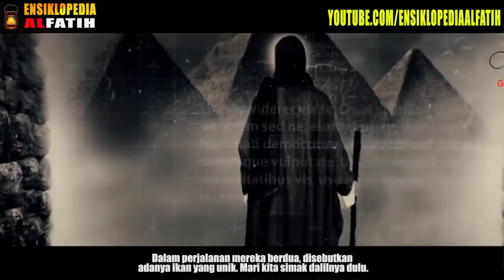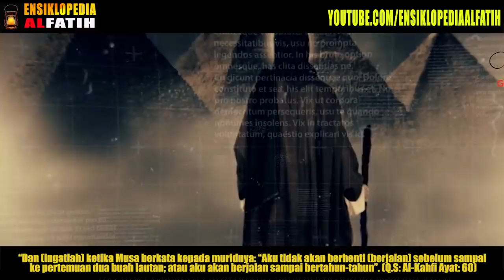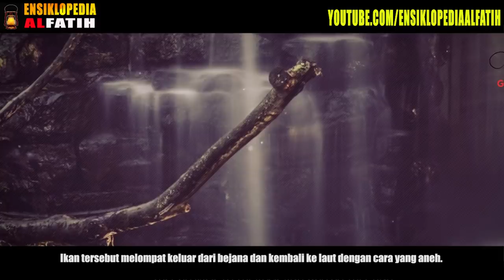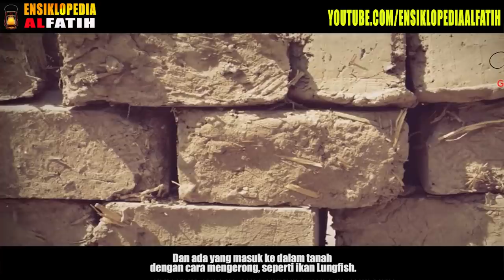MAASYA ALLAH ! Inilah Penampakan Ikan Nabi Musa Yang Ternyata Ada Di Dunia Nyata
Kali ini Salah  satu bukti kebesaran Allah SWT dan salah satu kebenaran Al-Qur’an. Yakni pada surat Al-Kahfi ayat 60 – 63. Ayat suci pada Surat Al-Kahfi tersebut menceritakan perjalanan Nabi Musa a.s dengan muridnya. Dalam perjalanan mereka berdua, disebutkan adanya ikan yang unik. Mari kita simak dalilnya dulu.
“Dan (ingatlah) ketika Musa berkata kepada muridnya: “Aku tidak akan berhenti (berjalan) sebelum sampai ke pertemuan dua buah lautan; atau aku akan berjalan sampai bertahun-tahun”. (Q.S: Al-Kahfi Ayat: 60)